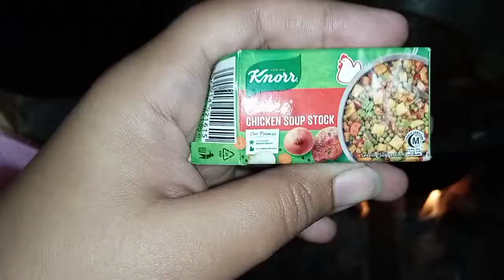Desi style pulao